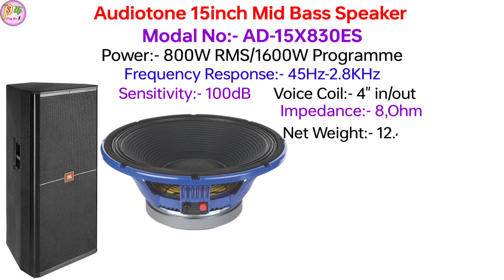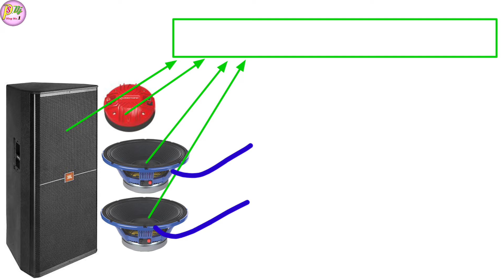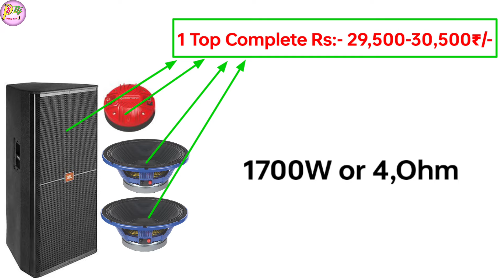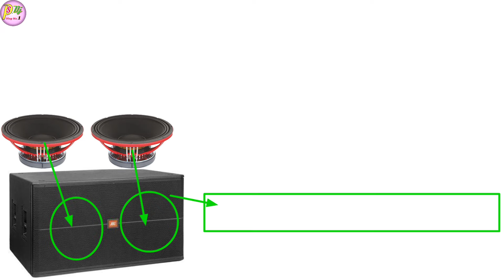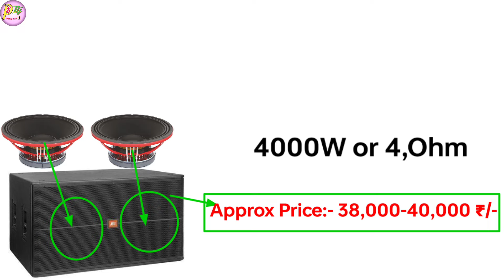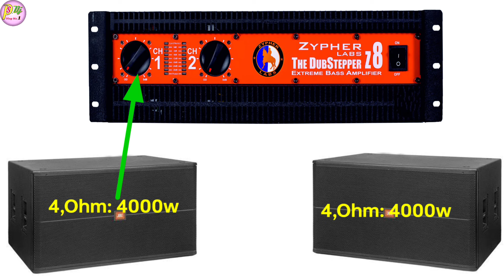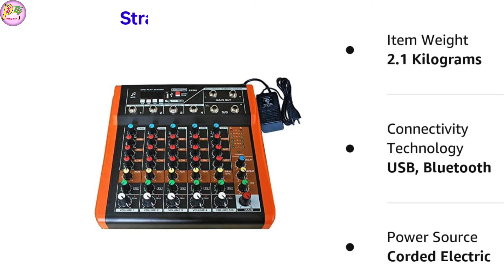4000W 4Dual Bass 4Top Dj Setup Details And Price // 23000 Watt Competition Dj Setup 4bass 4top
4000W 4Dual Bass 4Top Dj Setup Details And Price // 23000 Watt Competition Dj Setup 4bass 4top

Dosto Aaj ki is Video Me Maine Aapko 23000 Watt 4Dual Bass 4 Top Competition Dj Setup Ka Details And Price Bataye Hai Ummeed Hai Aapko Ye Video Bahut Pasand Aayegi. Thank you so much...

* My Gears :-
Mobile phone